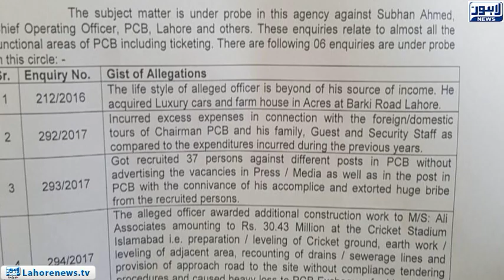Serious allegations of corruption against PCB CEO Subhan Ahmed